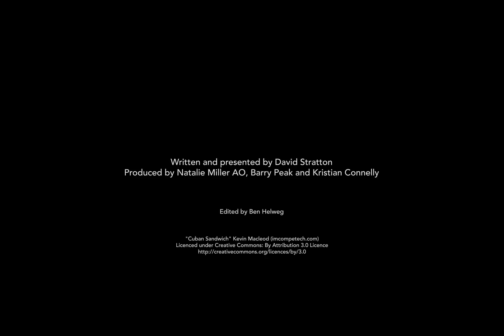David Stratton Recommends: Call Me By Your Name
Luca Guadagnino's CALL ME BY YOUR NAME is a swoon-filled romance that is "deep and profound", according to David, and boasts fantastic performances from an "exceptionally fine" Armie Hammer, and a "perfect" Timothée Chalamet.

CALL ME BY YOUR NAME opens at Cinema Nova on December 26!